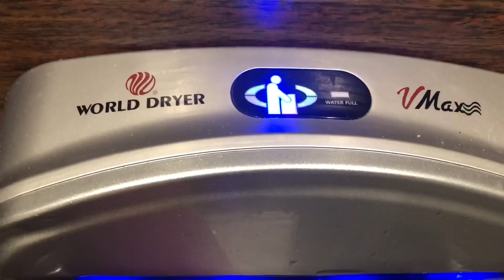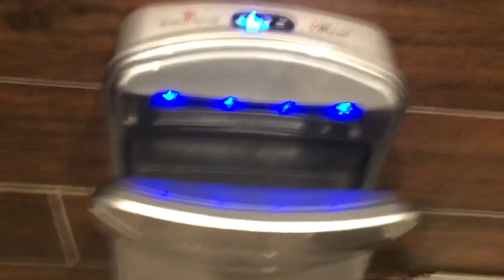World Dryer VMax @ Buona - Mt. Prospect, IL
YOOOOO again! My FOURTH VMax (including SFO airport)! I was expecting a V2 but it’s fine either way. This dryer needs the HEPA filter changed out. Not the only VMax I found today…